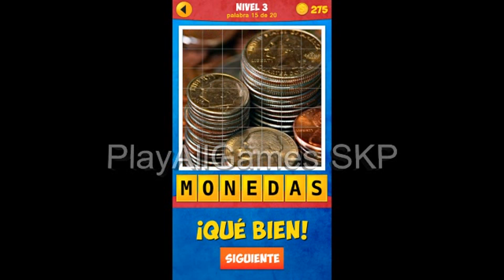1 Imagen 1 Palabra - Nivel 3